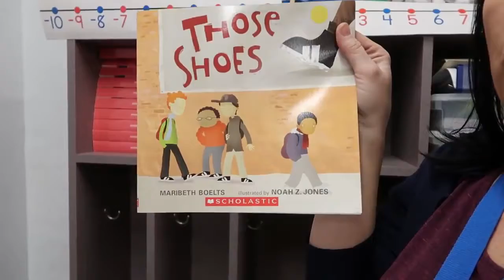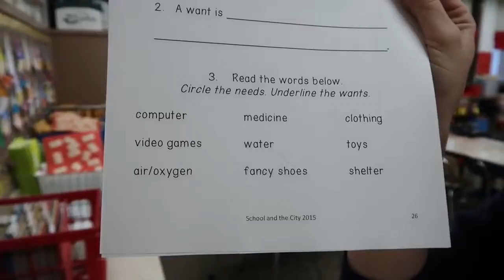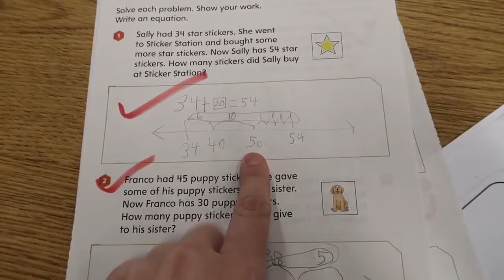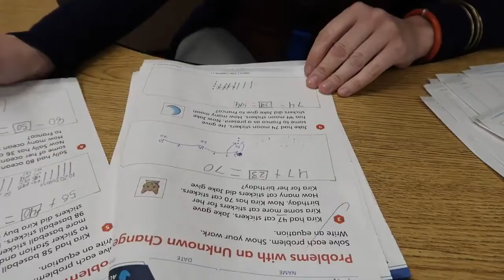The Most Stressful Day This Year That Teacher Vlog 2018 2nd Grade Teacher